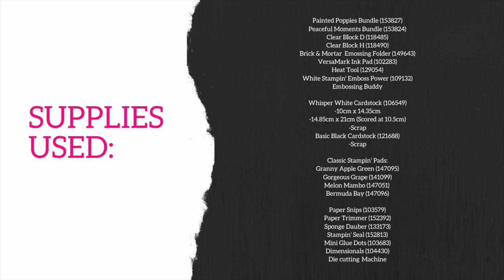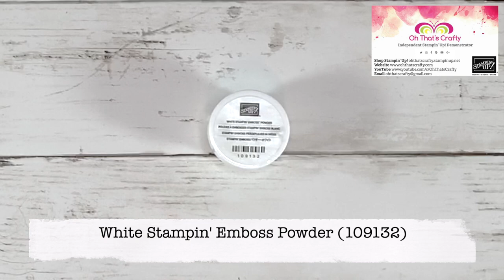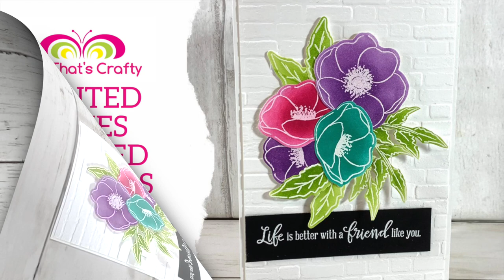Painted Poppies Layered Flowers STAMPIN' UP!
Easy and clear instructions on: Creating a Layered Flower Arrangement, using the Painted Poppies and Peaceful Moments Bundles.

Supplies Used:
Painted Poppies Bundle (153827)
Peaceful Moments Bundle (153824)
Clear Block D (118485)
Clear Block H (118490)
Brick & Mortar Embossing Folder (149643)
VersaMark Ink Pad (102283)
Heat Tool (129054)
White Stampin' Emboss Power (109132)
Embossing Buddy

Whisper White Cardstock (106549)
-10cm x 14.35cm
-14.85cm x 21cm (Scored at 10.5cm)
-Scrap
Basic Black Cardstock (121688)
-Scrap

Classic Stampin' Pads:
Granny Apple Green (147095)
Gorgeous Grape (141099)
Melon Mambo (147051)
Bermuda Bay (147096)

Sponge Dauber (133173)
Stampin' Seal (152813)
Mini Glue Dots (103683)
Dimensionals (104430)